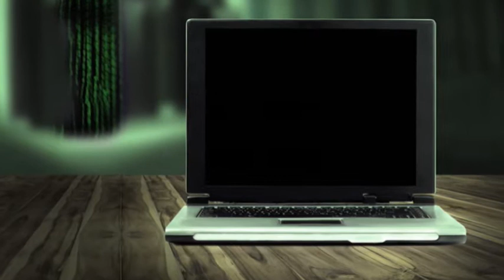Haunt Jaunts at Home with "The House In Between" Producers Kendall Whelpton and Steve Gonsalves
Have you ever watched ghost hunting shows and wondered if the crew, particularly the cameramen, ever have experiences? Court has. That's why she was excited to learn about The House in Between, a new paranormal documentary from Robot Ninja Media.

The film is produced by Kendall Whelpton and Steve Gonsalves. Kendall was gracious enough to answer Court's email request for more info and a screener. Then when she was bold enough to request an interview, look what happened. She got one!

Steve says this house and the way it's investigated is a paranormal game-changer. Court says it raises the benchmark. It's visually stunning, smart and intriguing. In this interview, Kendall and Steve talk about why that is and what makes this film work.

The House in Between will be available on 26 different platforms, including iTunes, Amazon, Vimeo VOD (pretty much anywhere you can rent or buy movies) on May 5. Court can't wait for others to hurry up and see it so the conversations can begin!